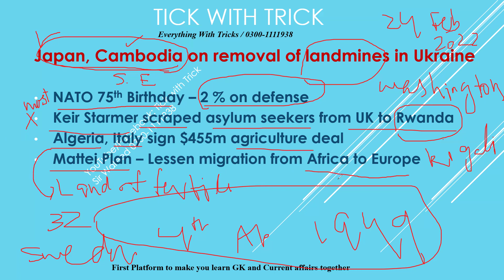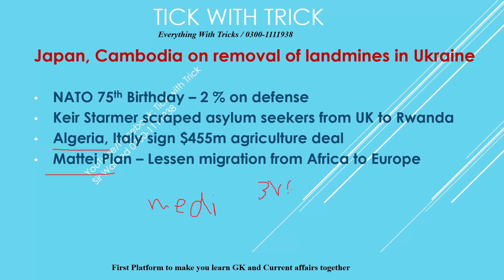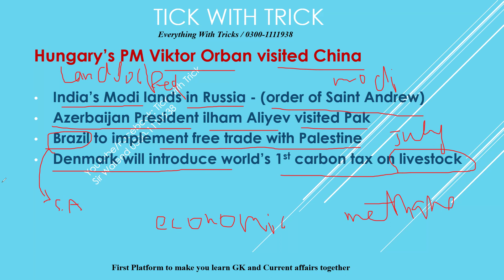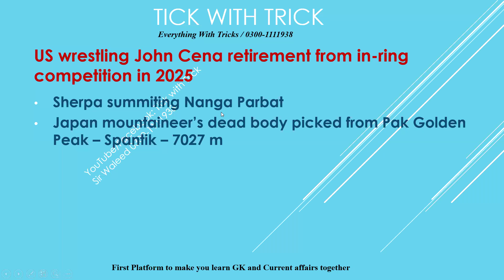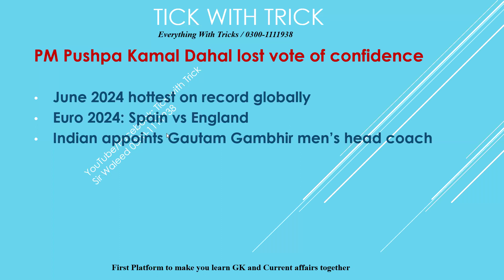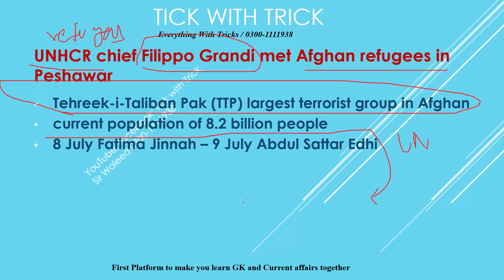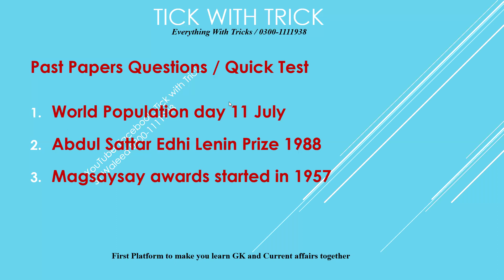Current Affairs Weekly with tricks 7-13 July, 2024 Sahel States UNHCR Golden Peak Mattie Plan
First platform to learn GK - Current Affairs - Past Paper Questions - English Vocab in one video and with Tricks